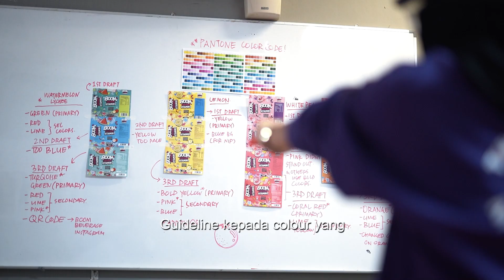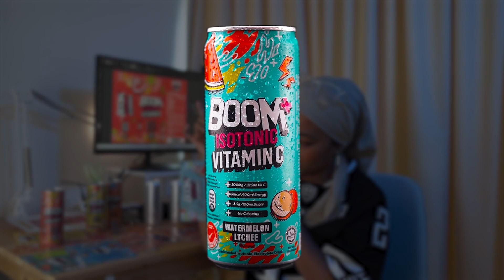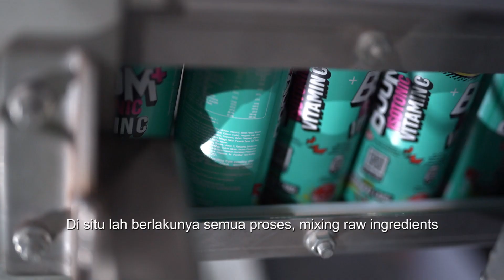The Birth of BOOM+ | Episode 2: The Design of BOOM+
In the second episode, you'll get to see how our creative team started designing the packaging as well as the overall branding of BOOM+ from the drawing board, sketches, rejections as well as the final outcome on the physical cans.